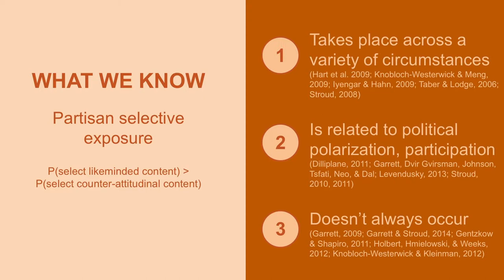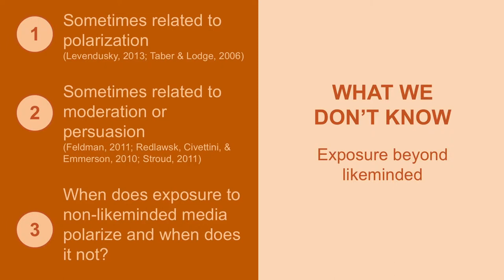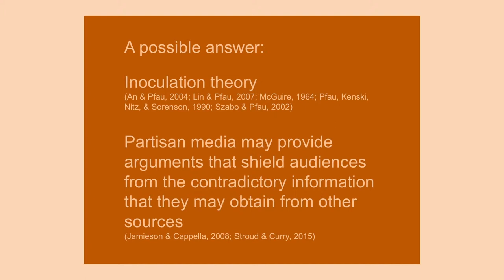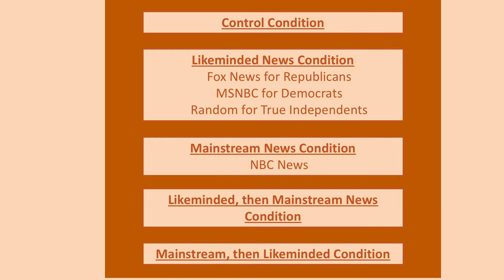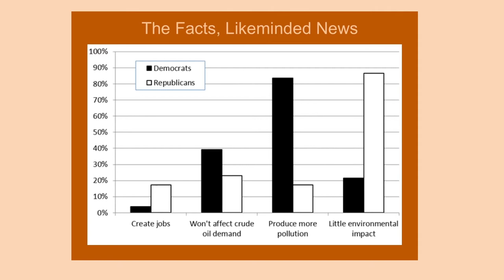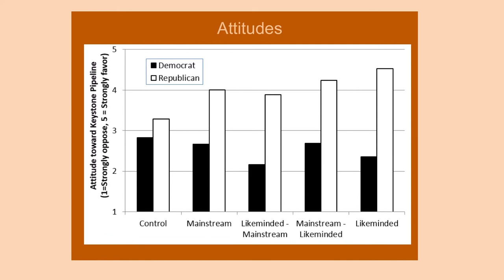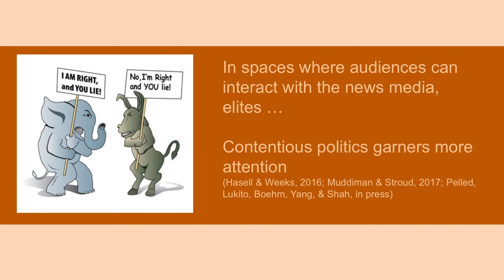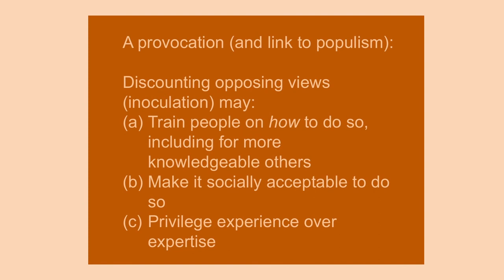Natalia Stroud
Partisan Polarization and the News Media